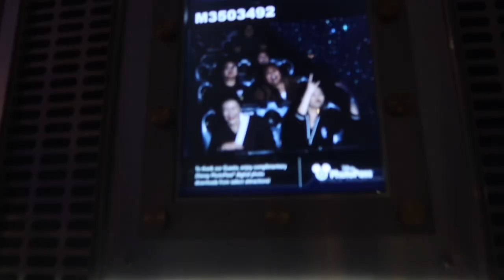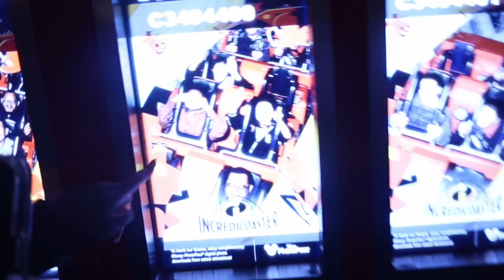SPONTANEOUS DISNEY DAY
In this vlog me & the girlies did a spontaneous trip to Disneyland while erica was down in socal visiting!

Shoutout to monz for making this day happen 🫶